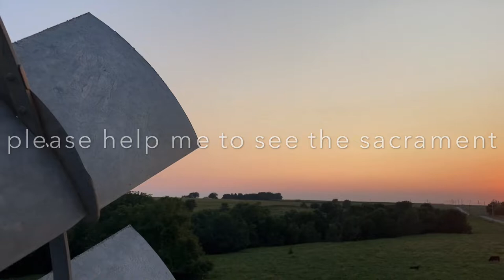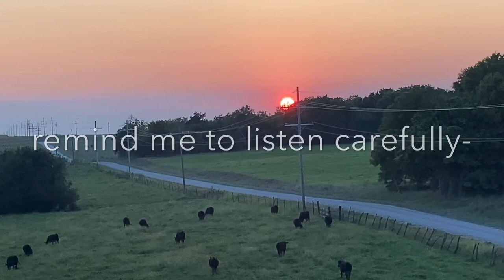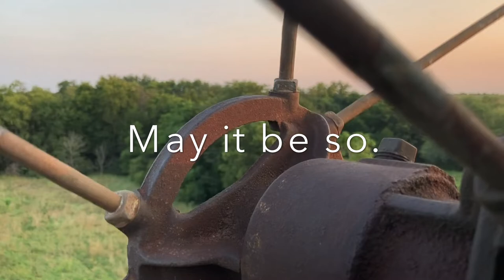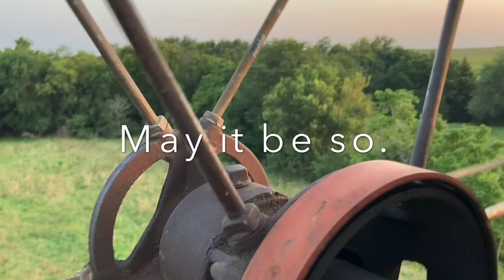Prayer on a Windmill #156 - For Those Who Must Work in a Mask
Please join me on the windmill for a sunset prayer for all those who spend their days working in a mask.

Thanks to Moderator Richard Bott of the United Church of Canada for this beautiful and timely prayer.